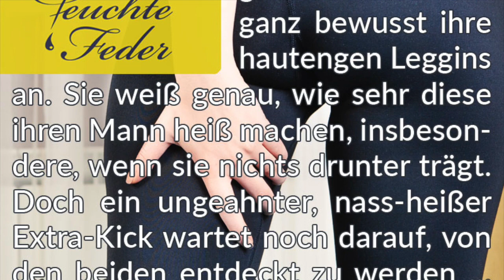Story-Info: Der Extra-Kick 💧 Ihre hautengen Leggins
Wir wünschen kribbelndes Vergnügen an dieser erotisch nassen Geschichte.